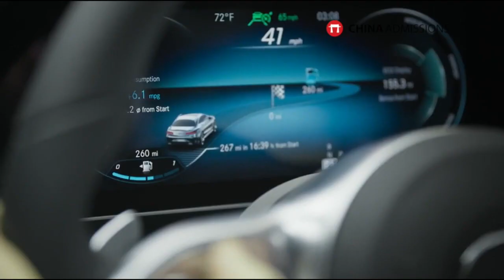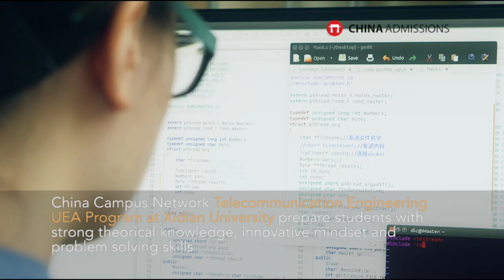New Bachelor's in Telecommunications Engineering at Xidian University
Created by China Campus Network
Apply Online through: China Admissions